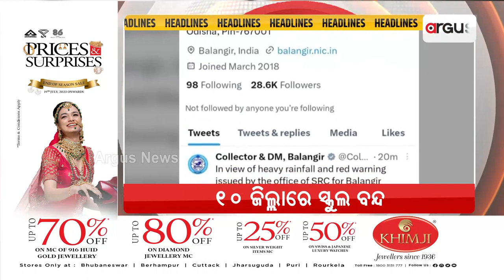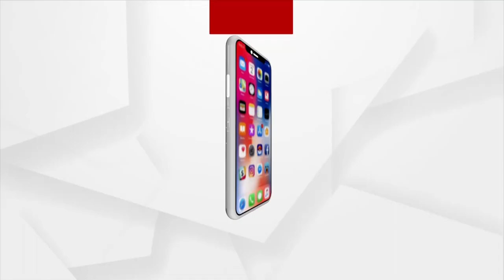Headlines 10 am | 2 Aug 2023 | Argus News